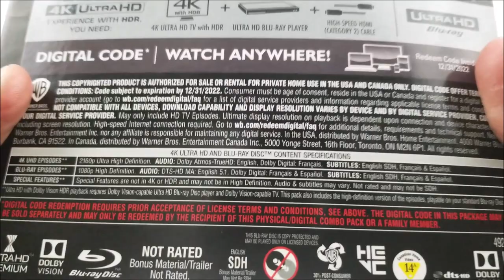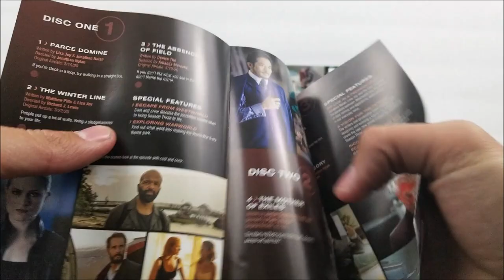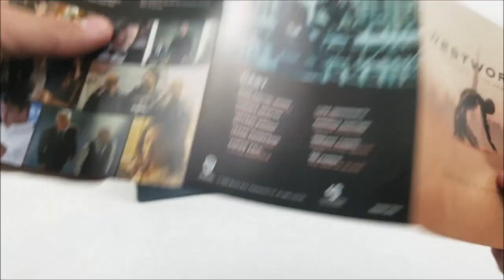Westworld: Season 3 4K+2D Blu-ray Slipbox Unboxing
Link to buy